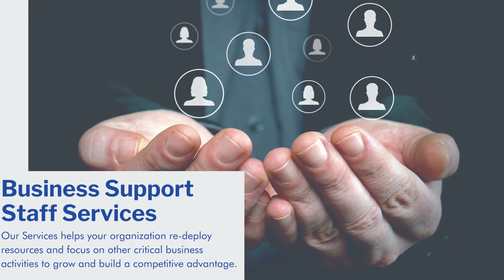Looking For Quality Housekeeping Services? Msg Facility Has You Covered!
Facility Management, Payroll Outsourcing Services, Hard Fm Services, Soft Fm Services, Guest house management services, Gardening services, Office cleaning services, building maintenance services, Electro-Mechanical Services, Building Management Systems, Fire Protection Systems, Deep Cleaning Services, Disinfectant Services, Support Staff Services, Carpet & Upholstery Cleaning Services, Event Cleaning Services, Floor Polishing Services. facility management services in Delhi NCR, housekeeping services in India, facility management companies, facility services companies, housekeeping services in Haridwar, and housekeeping services in Hyderabad. manpower outsourcing companies in India, housekeeping services in Delhi NCR, and facility management services in India.